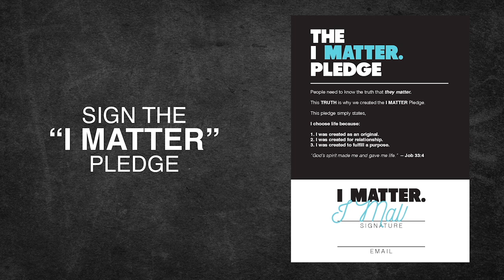5,240 TEEN Suicide Attempts Daily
SM PROMO 720 Version